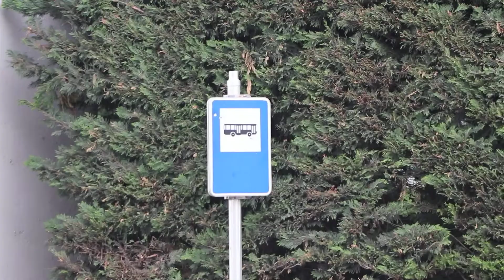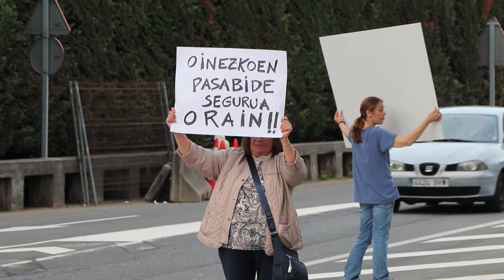Oinezkoentzako pasabide segurua eskatzeko protesta